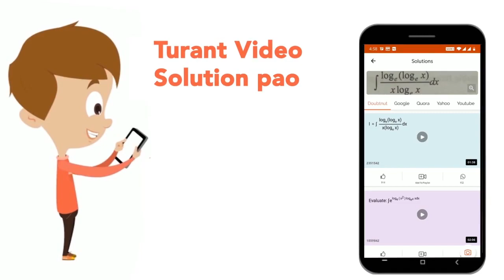एक पंक्ति में बैठे चार विद्यार्थियों में से, अंतिम तीन विद्यार्थियों की औसत आयु 20 वर्ष है तथा प...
एक पंक्ति में बैठे चार विद्यार्थियों में से, अंतिम तीन विद्यार्थियों की औसत आयु 20 वर्ष है तथा प्रथम तीन विद्यार्थियों की औसत आयु 21 वर्ष है | यदि प्रथम विद्यार्थी की आयु 26 वर्ष है, तो अंतिम विद्यार्थी की आयु (वर्षों में) क्या है ?
Class: 14
Subject: MATHS
Chapter: औसत
Board:GOVT

👉 Have Any Query? Ask Us.